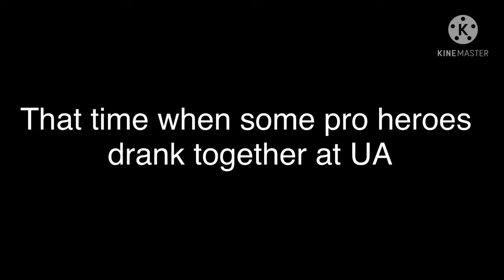Everyone Wants to Sleep with Aizawa [] Gacha skit [] MHA/BNHA [] slight Erasermic [] Gachaclub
A fanmade mha/bnha video made by yours truly :)

Character used:
Principal Nezu
Shota Aizawa (Eraserhead)
Emi Fukukado (Ms. Joke)
Enji Todoroki (Endeavour)
Nemuri Kayama (Midnight)
Toshinori Yagi (All Might)
Hizashi Yamada (Present Mic)

Reactions are fine as long as it is credited and the video is not monetised.

Keyword list:
Erasermic, Yamazawa, Maizawa, My Hero Academia, Boku No Hero Academia, Class 1A react to, pro heroes, mha react to, LOV react to, deku, gachalife, gacha club